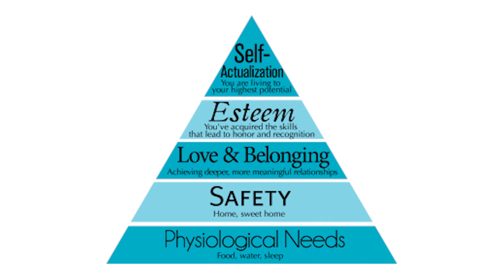David Shah - Next Trend Seminar - Robots and Humanity 2017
David Shah, View, Next Trend ColourHouse Scandinavia – “Consumer behaviour: Tech-enabled vs. truly human”

Tech enabled or truly human – with AI on the rise, consumers are responding in two different ways – 1) embracing technology as a way to create time, boost productivity and manage mood OR 2) returning to fundamentally human characteristics of community and difference, embracing the analogue and the down-to-earth.  “which path should you choose as designers?”

Additional:
• New in Retail
• Circular Economy